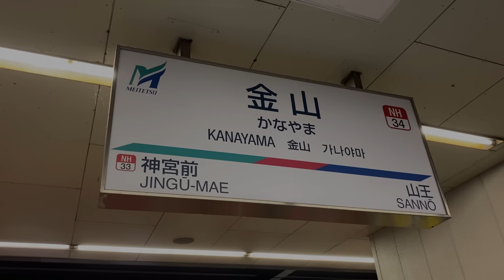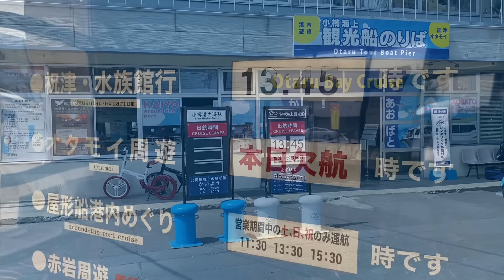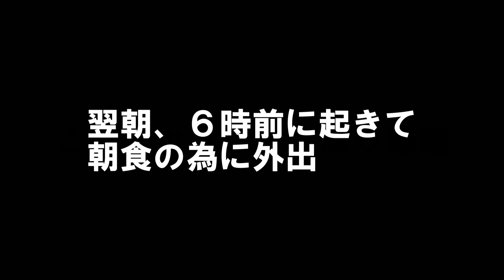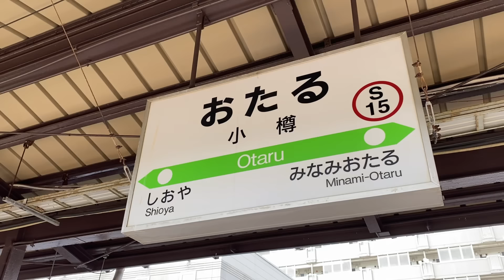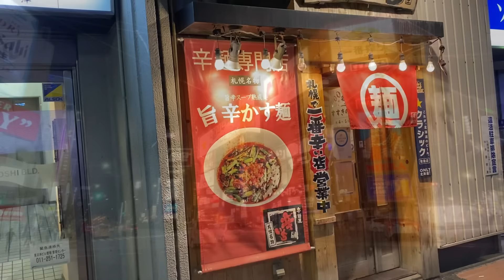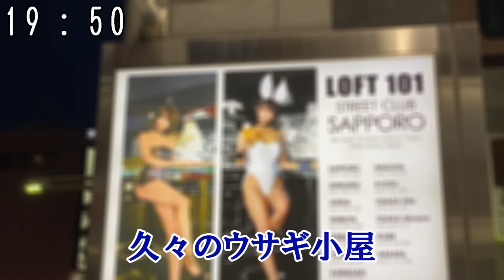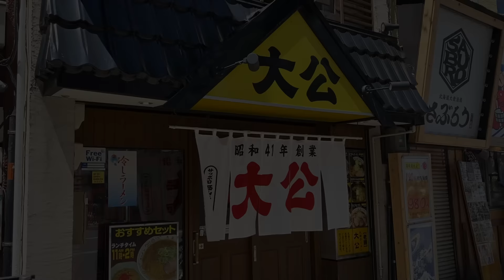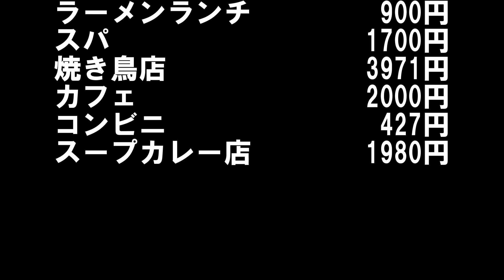小樽・札幌おっさんひとり旅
約２年半ぶり、ようやく北海道へ行けました
今回は小樽と札幌を楽しんできました
旬のウニを始め、今回の旅も美味しいもの盛りだくさん
暑さのおかげでビールもすすみまくり、最高な４日間の旅になりました
相変わらず飲み食いばかりの旅ですが
少しでも旅の雰囲気を感じてもらえたら嬉しく思います

ファミリーマート　札幌狸小路１丁目店

【今回泊ったホテル】